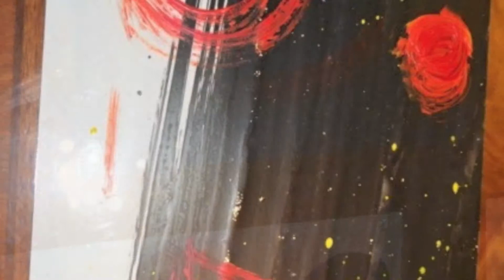無気力１ Lethargy 1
Séb Pipe - alto sax
Will Buttwerworth - piano
Tim Fairhall - double bass